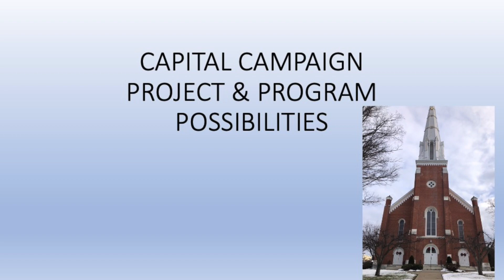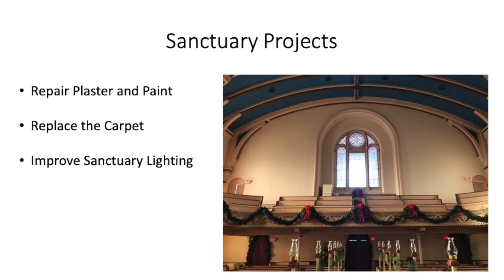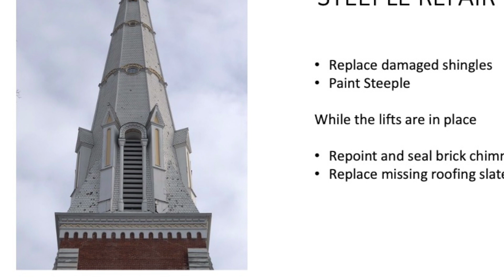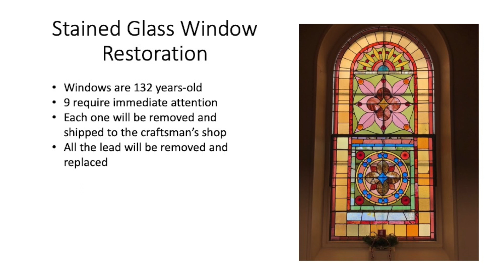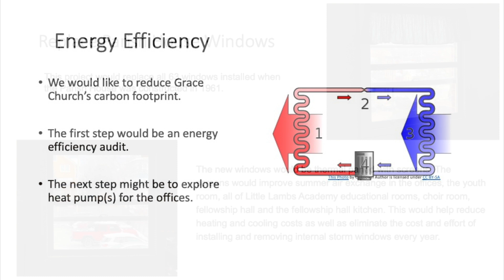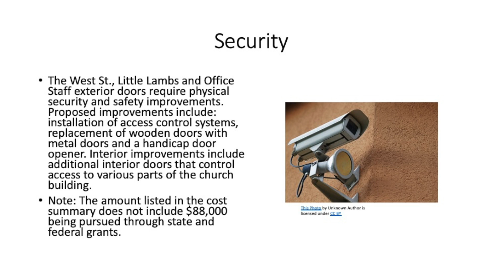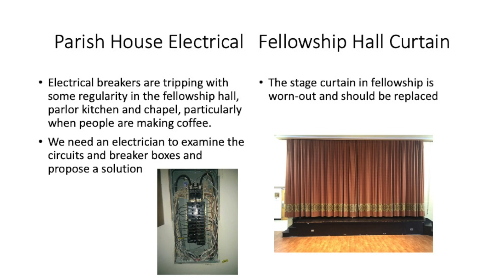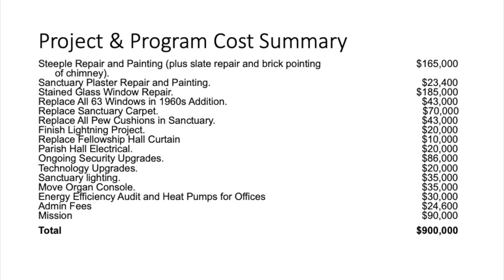Capital Campaign Informational Forum - March 10, 2024